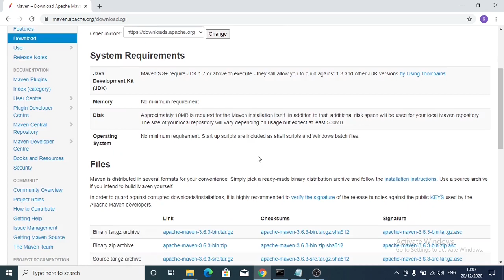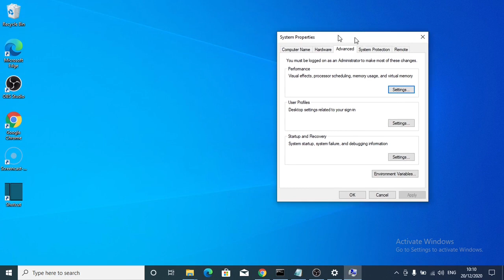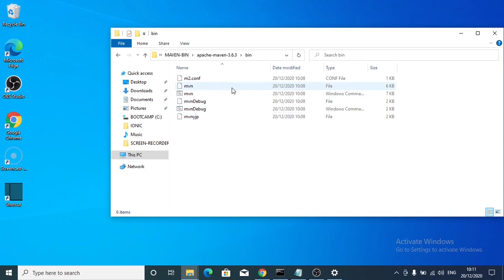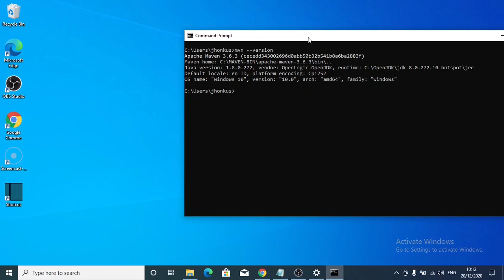Instalasi Apache Maven, Dependensi Installer, Build Tool untuk Java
Maven adalah alat otomatisasi development yang digunakan terutama untuk proyek-proyek Java. Maven juga dapat digunakan untuk membangun dan mengelola proyek yang ditulis dalam bahasa C #, Ruby, Scala, dan lainnya.